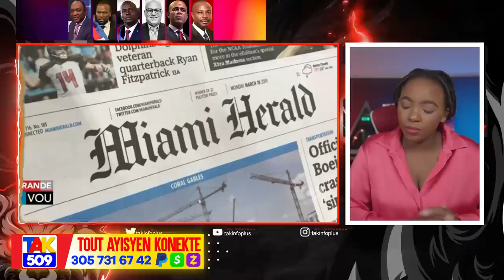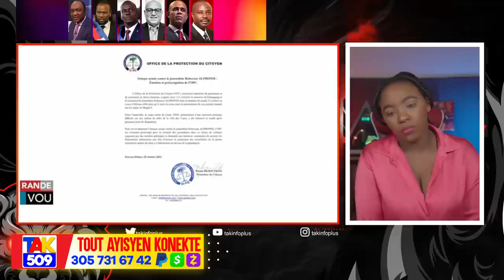Pèp la kòmanse soude Pòt biwo leta..Operasyon remoke Ariel..Rosemond Fini ak ONU /Fouco